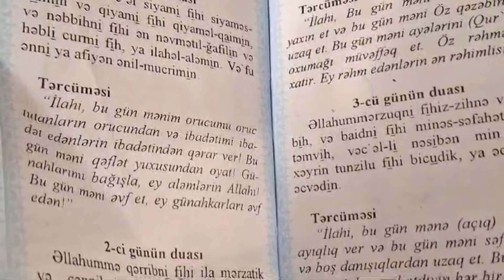@Vlog~Ramazanın ilk günü~Eltim gil gəldi💃Eltimin Mənə Hədiyyələri~Görüşməmiz qısa oldu~Səmənilərim